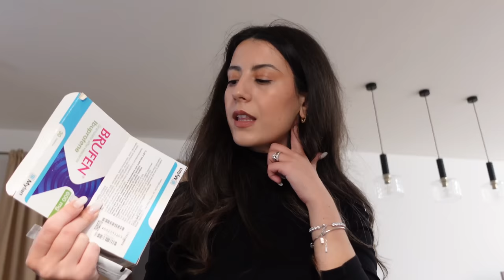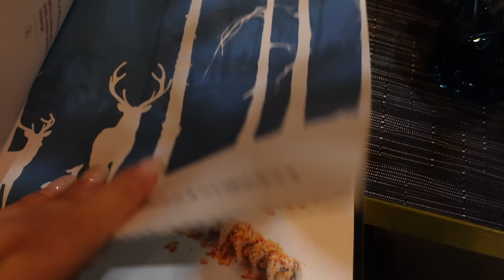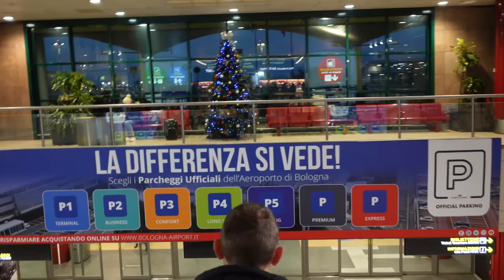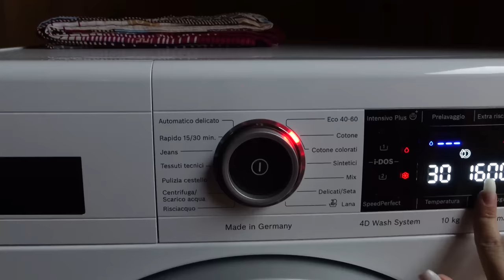Neser kemi Meet&Greet, iku motra, u semura, zbulojm gjinin dhe arkeologu| Jeulia Jewelry| Angela Ak